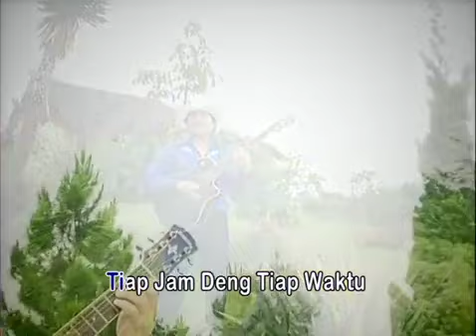Mari Torang Puji Tuhan, Ricky Pangkerego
dalam situasi apapun yang kita alami baik suka maupun duka mari torang memuji Tuhan